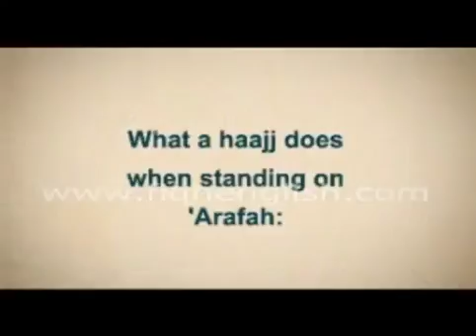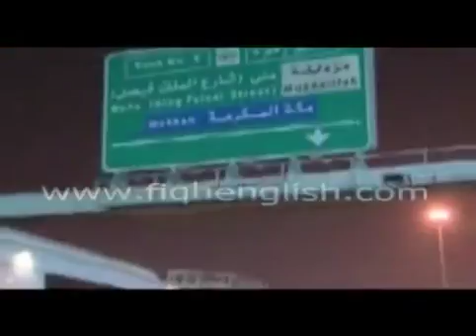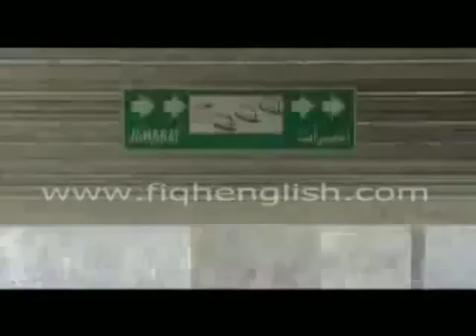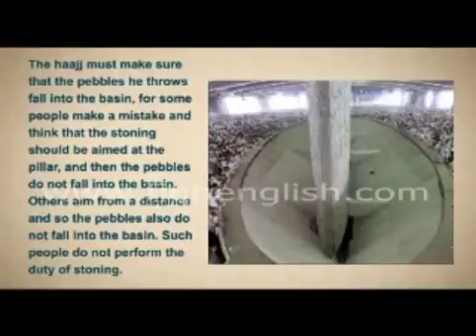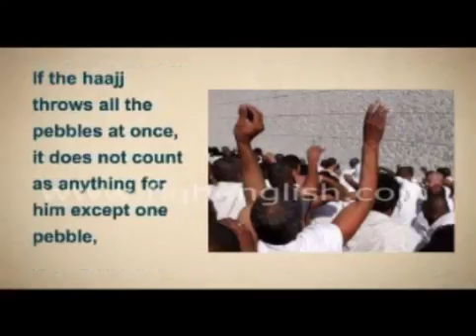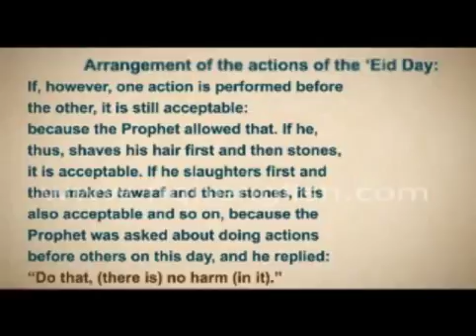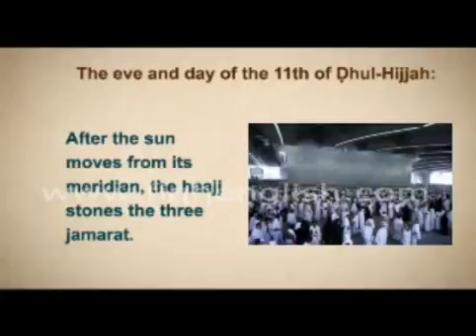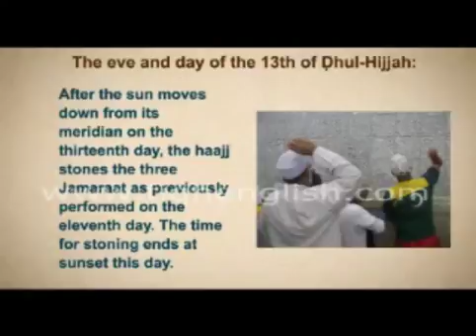Description of Hajj and Umrah to Mecca